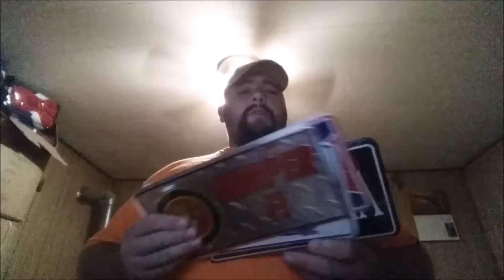Product Showcase #1 License Plates